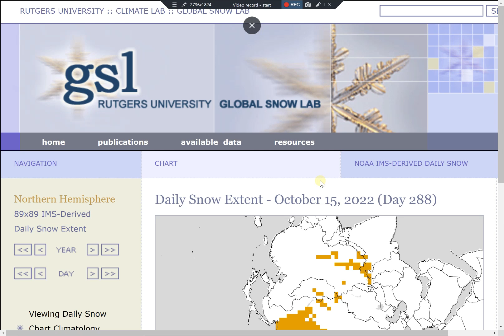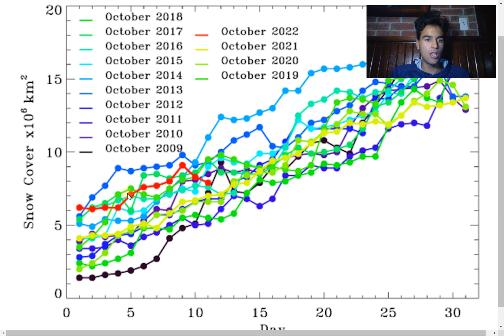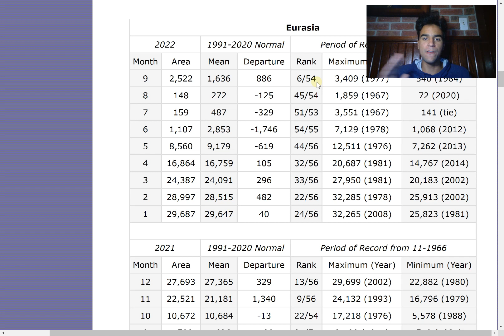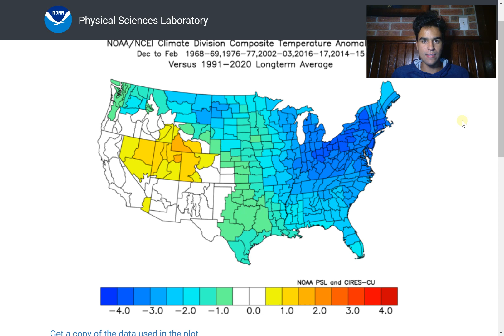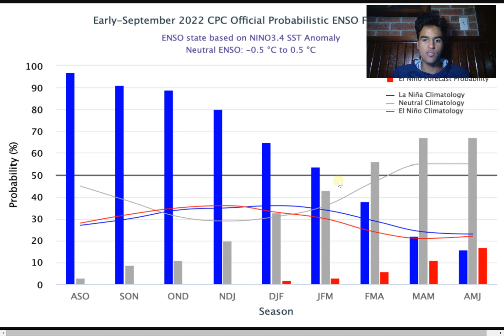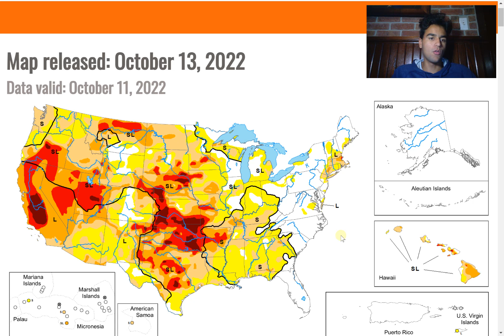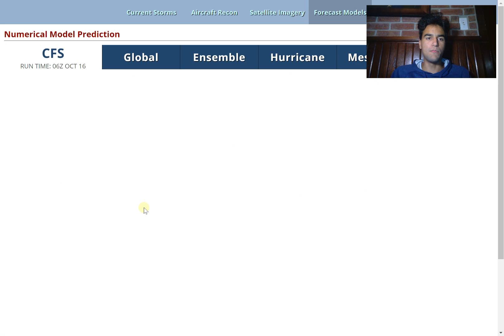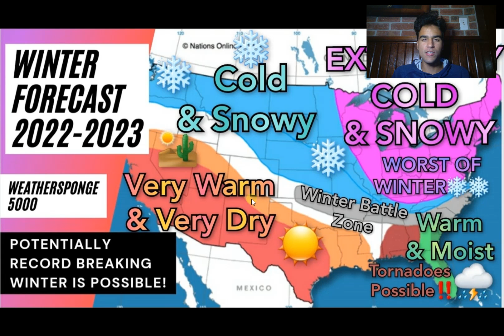Winter Forecast 2022-2023: Record-Breaking Snowfall Upcoming?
In this video, I will forecast and analyze the potential conditions certain regions in the U.S will experience going into this winter. We will take a look at several factors that could affect the outcome of winter weather conditions in the U.S such as the Nino 3.4 Index as well as the Arctic Oscillation temperature anomalies.